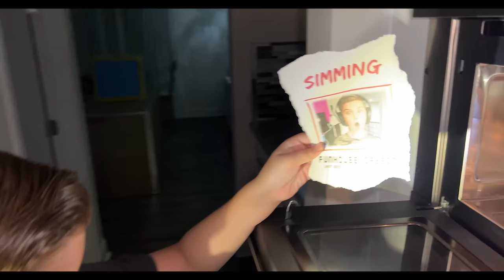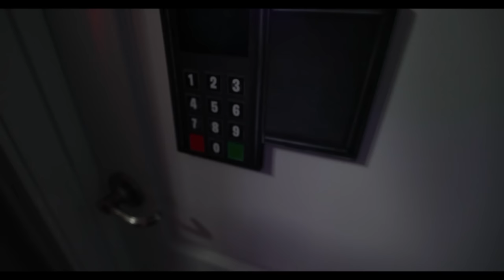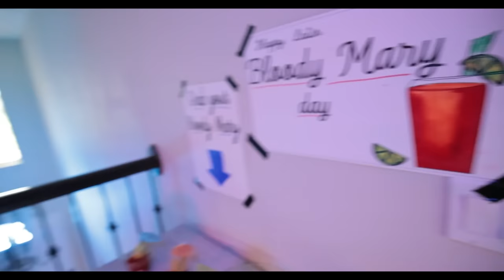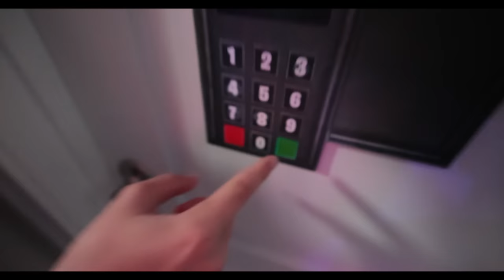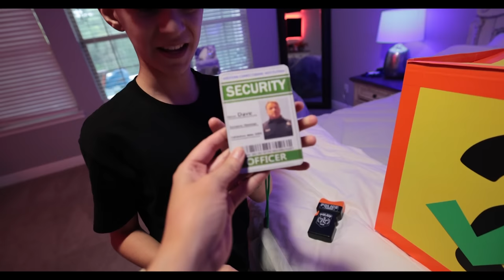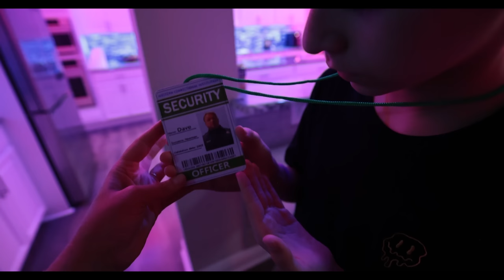MR MEAT 2 PRISON ESCAPE In Real Life (THE LAST BOX) ViLLAiNS Ep. 7 | Series Finale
We are opening up the last Villains box only to find a toast from The Post Master himself.. but something seems off about these drinks because now we have to escape Mr Meat! Can we escape the prison or get turned into pigs?